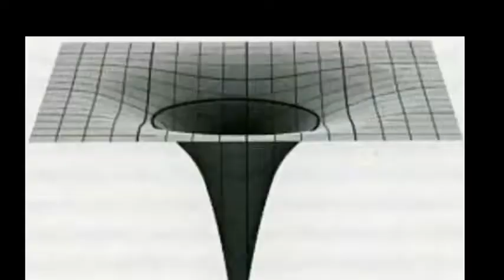The Earth is Flat it's The Division Symbol